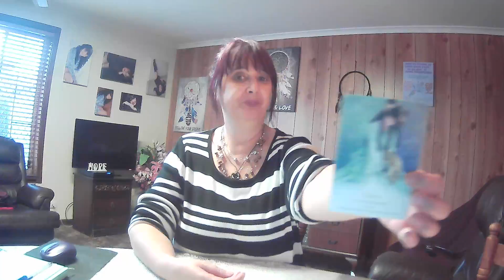SAGITTARIUS Tarot **Tough Journey** Weekly Reading 9th August 2021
1x Spirit Animal Oracle
1x Star Temple Oracle
1x Open To Spirit Oracle